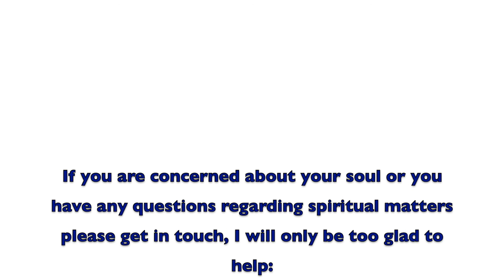'Of God's Covenant With Man' - Prayer Meeting and Bible Study - 16 September 2020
Join with the congregation of Dunmurry FPC for our Prayer Meeting and Bible Study as we continue to look at the Westminster Confession of Faith.